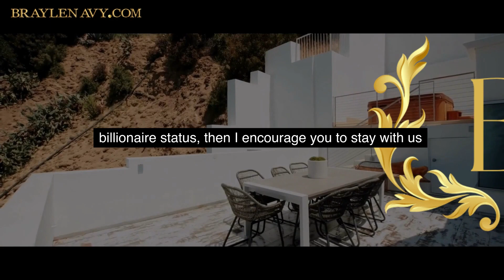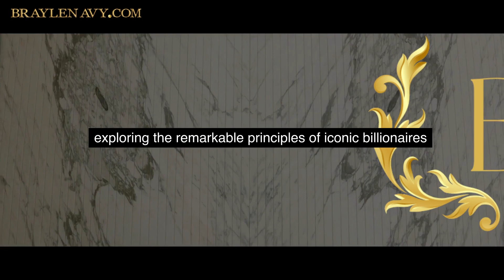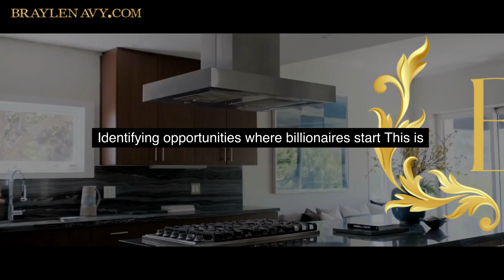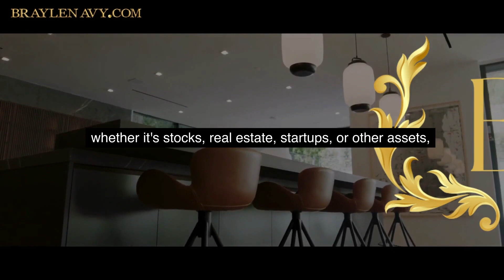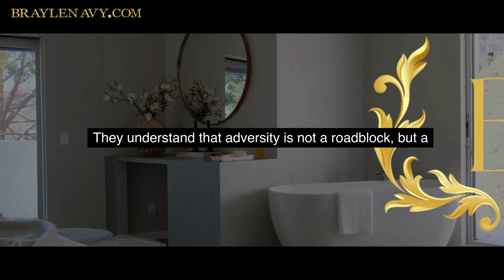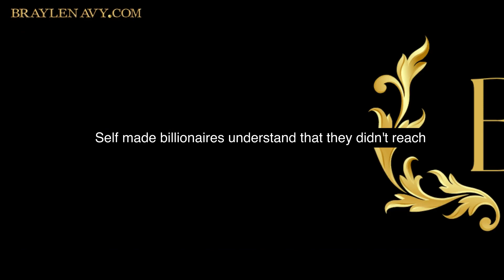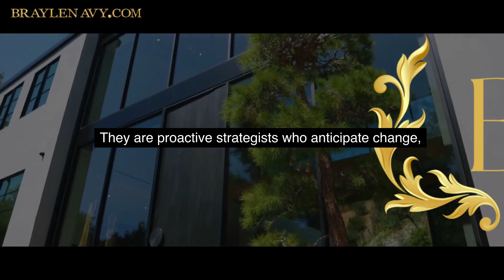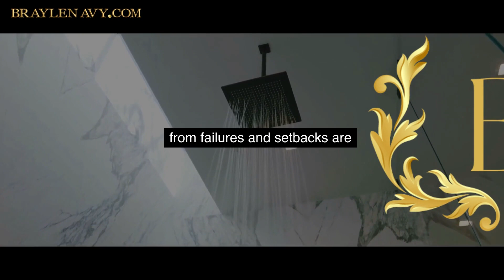Billionaire Motivational Unleashed